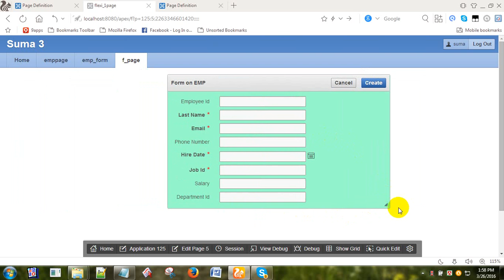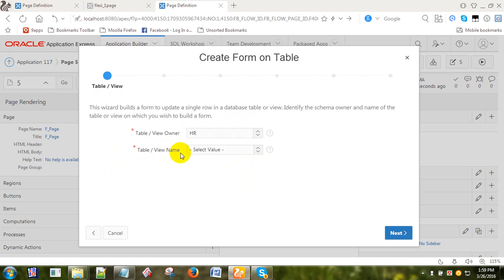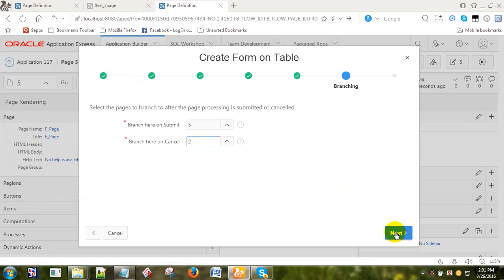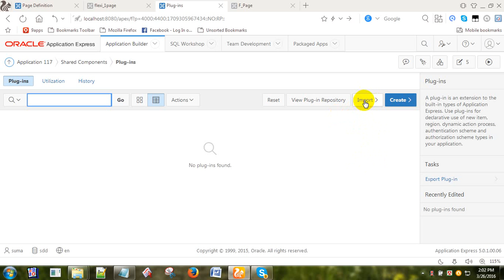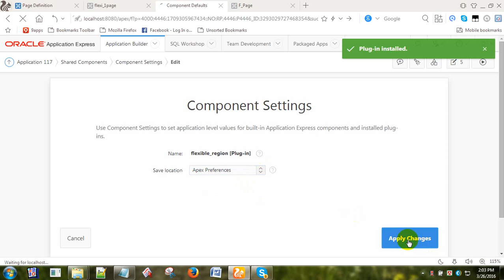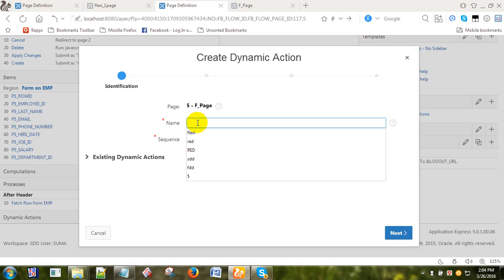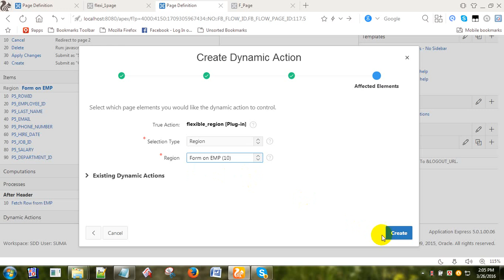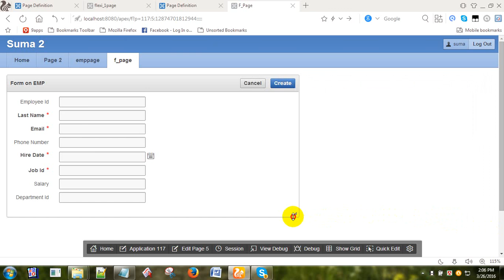creat flexi from use plugin of oracle apex 5.0.1||class-9|| Bangla tutorial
You know  how to move from flexible use plugin ,